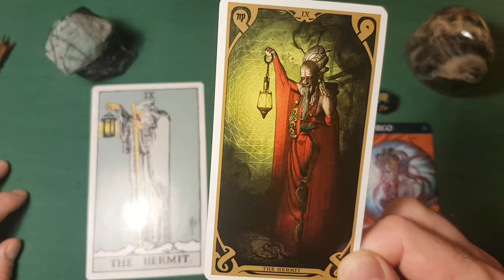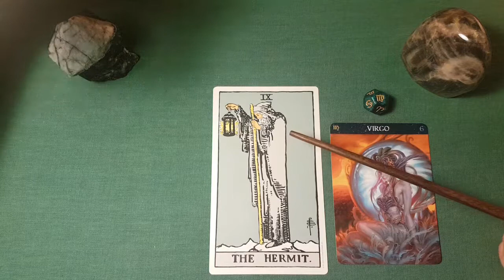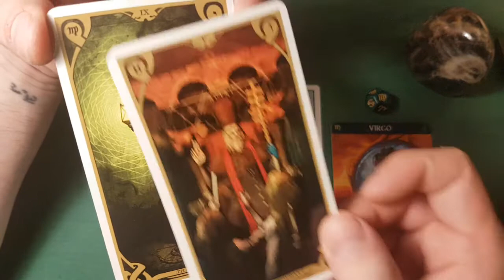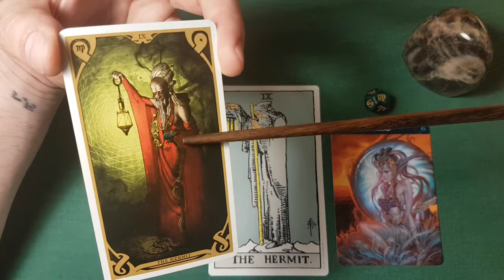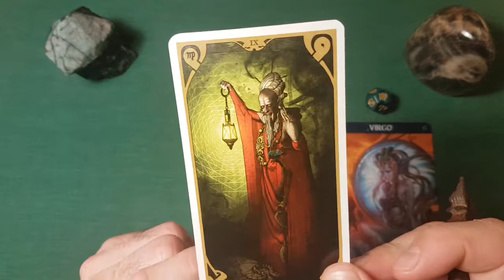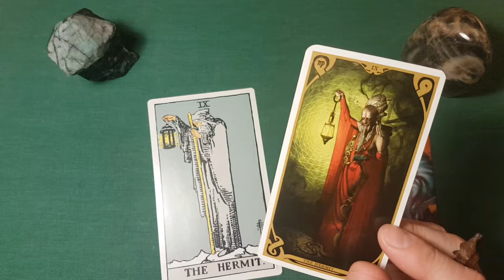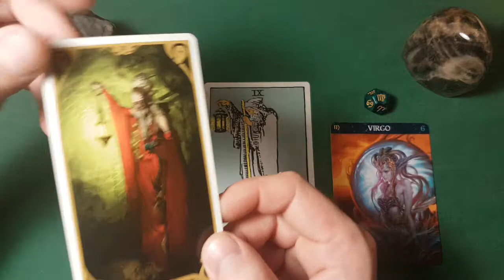The Hermit - Night Sun Tarot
A Hermit by any other name (especially hierophant) is not really a Hermit... Or is it?

Spy on me on Instagram, Facebook or Twitter;

Buy a reading;